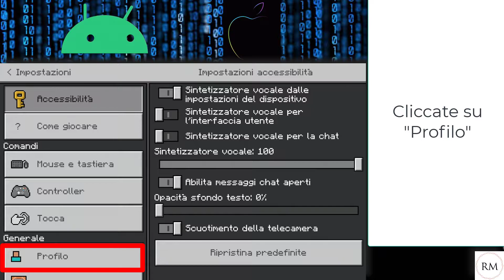Minecraft: Come Giocare Ai Server Online Con La Connessione Dati Su Android e iOS/iPadOS